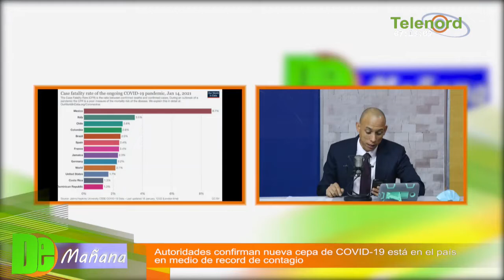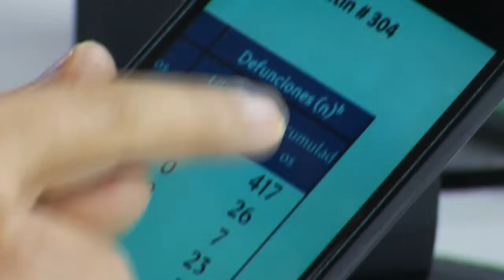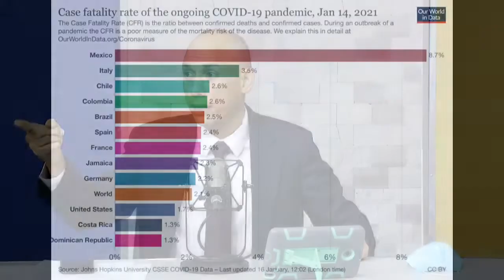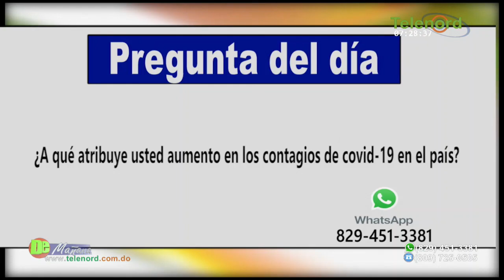Autoridades confirman nueva cepa del Covid-19 en Rep. Dominicana – Tema central en De Mañana